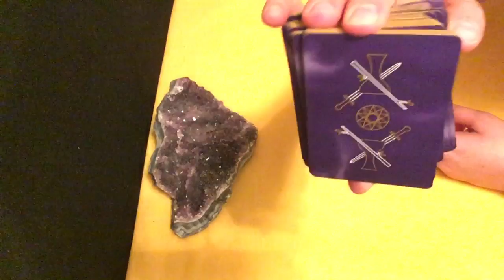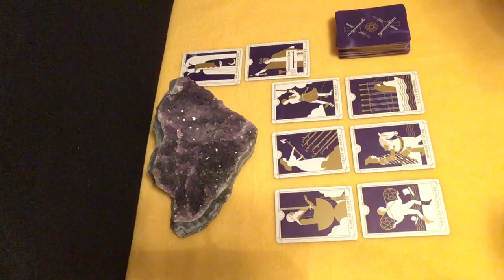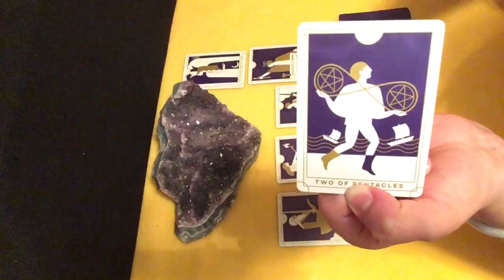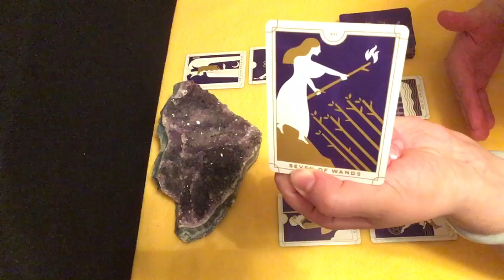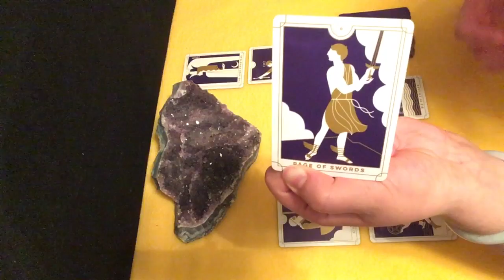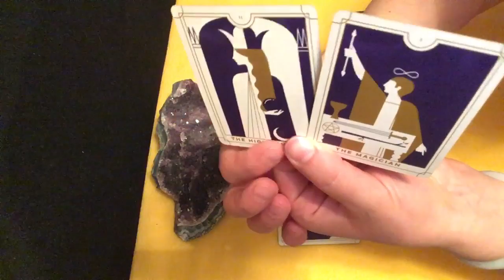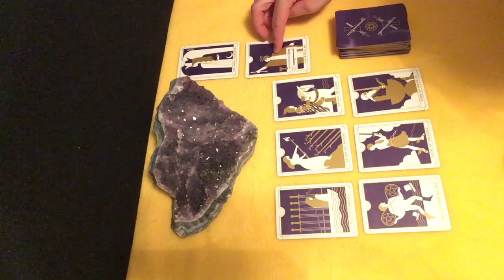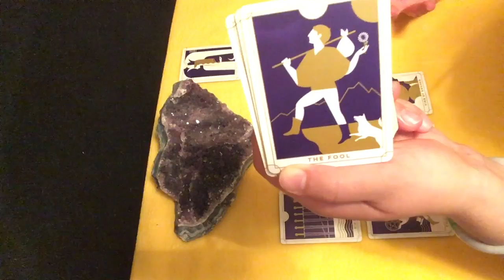Virgo November 21-30 💥 Stop Doubting ~ Tarot Reading